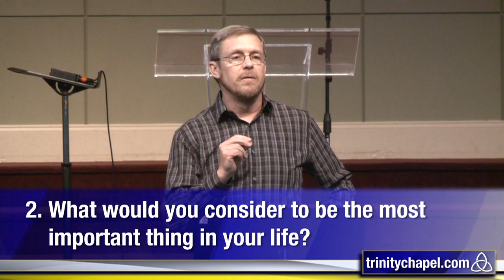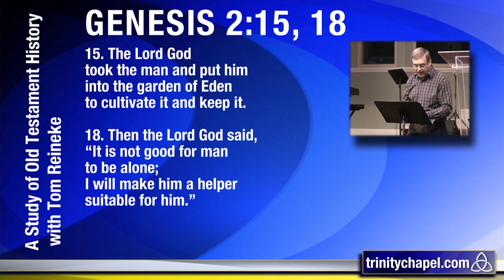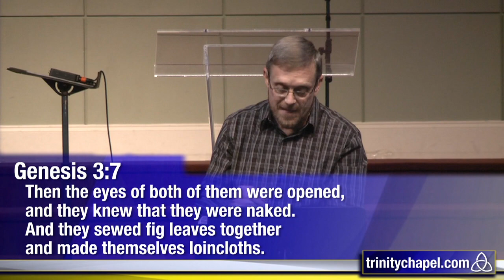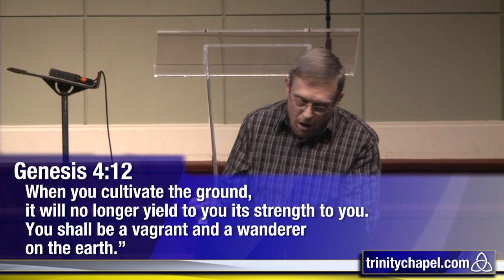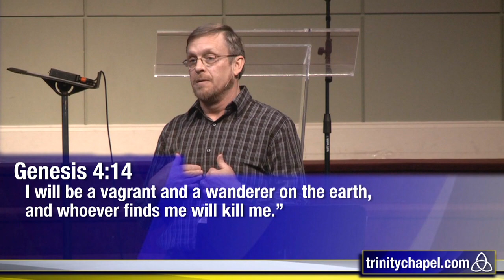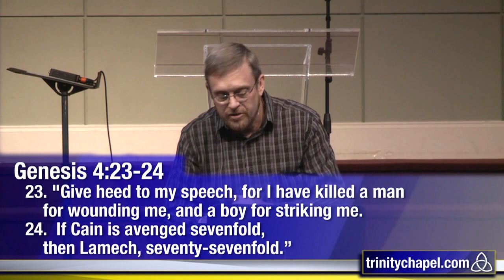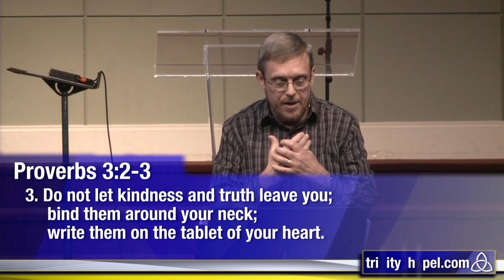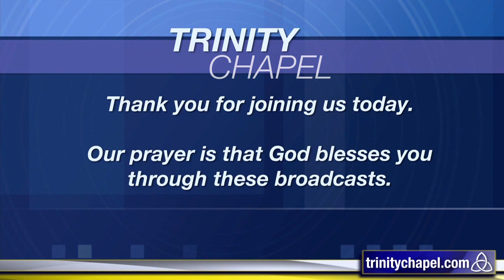Who Are You? Your identity and the book of Genesis by Tom Reineke on 3/14/2012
This was recorded at Trinity Chapel on 3/14/2012. Guest lecturer Tom Reineke deals with our Identity and it's ties to the book of Genesis.